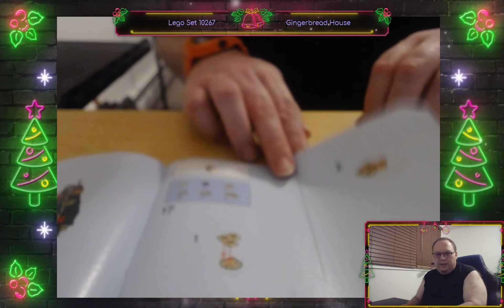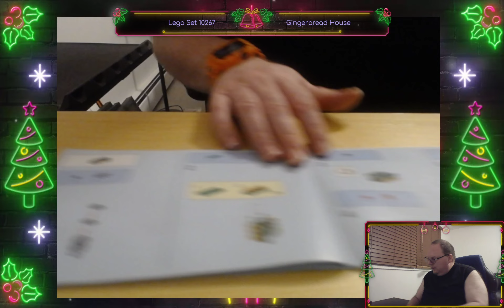24DaysOfLEGO - Day 1 - Gingerbread House Bag 1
Come listen to holiday music while I build festive LEGO sets.

This is set 10267, the 2019 entry to the Winter Village Collection: the Gingerbread House